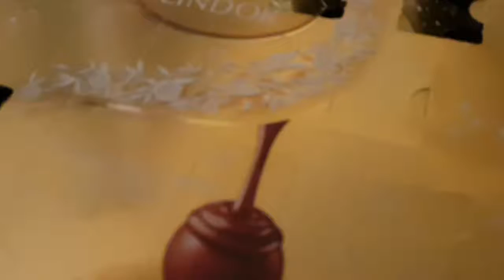Advent calendar 2019 day 9